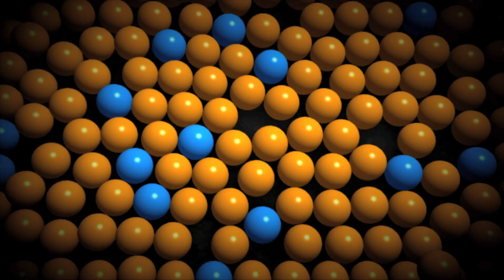guérir le cancer : l'univers des cellules souches avec Stephen Hawking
Le cancer est dû à une surcroissance de cellules souches cancéreuses. Les cibler serait une solution pour éviter et soigner le cancer. Mais bien cachées parmis nos cellules il est très difficile de les trouver.